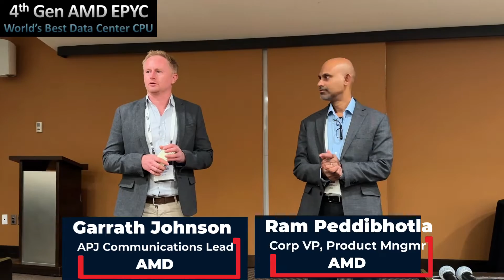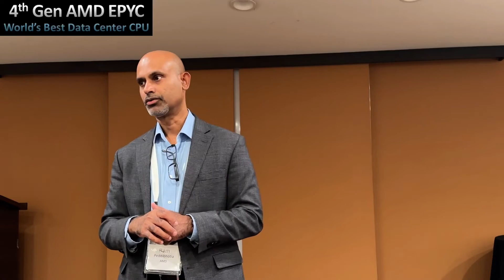AMD Zen 4 EPYC Q&A for APJ media with Ram Peddibhotla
A great Q&A session with media from the Asia Pacifc and Japan region (which includes Australia). Ram Peddibholta has the answers.